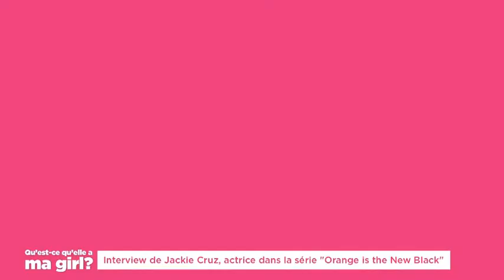Interview: BeCurious TV - with Jackie Cruz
Interview recorded May 27th 2015 in Lausanne, Switzerland for BeCurious TV. (conducted in french)